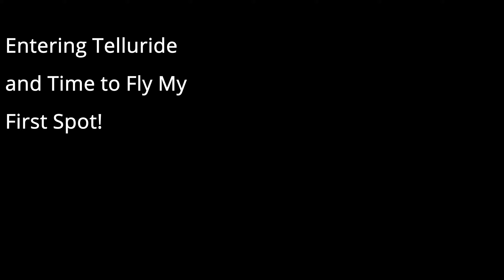Colorado Cinematic FPV Adventures // KTM 390 Adventure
Follow me as I adventure through Colorado on my bikes and vehicles as I try and find some of the best FPV spots in the state!  Today I had my Shendrones Squirt V2 out to some pretty serious distances for the 2.4 radio frequency!

Gear List
Shendrones Squirt V2
Brother Hobby Tornado 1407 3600KV
JB 32 Bit ESC and F4 FC Combo
RDQ Mach 3 VTX
Lollipop 3 Antenna
R9MM RX
Caddx Ratel 1.66mm
RDQ 4s 1300mAh